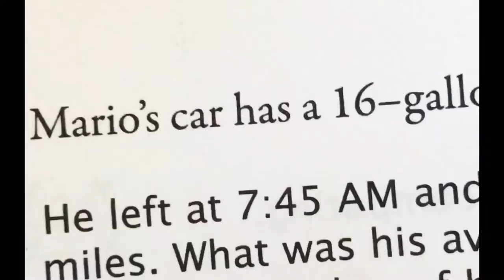7:45 memes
Featuring the 7:45 Turtle